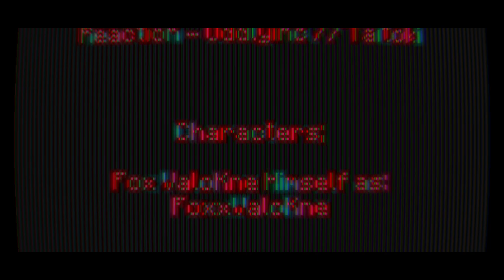Windows 10 Games SP; Minecraft Week 231 Day 1612 - Night 1612 | -)Year V)- | BTU - V1.18.2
-=-=-= *Front-Note; =-=-=-

[]p (oo).] -[ Week CCXXXI in mah -)Extended x5)- 365-ish day Minecraft Venture teh nowhere ]

-[ None used ]

-=-=-= Artwork; =-=-=-

-[ MC10 BTU - Ep.1611, or Day 1611 Night 1611 ]
-[ MC10 BTU - Ep.1610, or Day 1610 Night 1610 ]
-[ MC10 BTU - Ep.1609, or Day 1609 Night 1609 ]
-[ MC10 BTU - Ep.1608, or Day 1608 Night 1608 ]